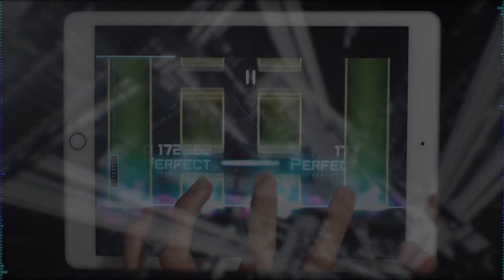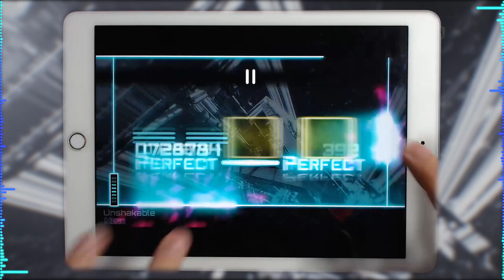[Dynamix] What the heck? - Unshakable [Mega 12]